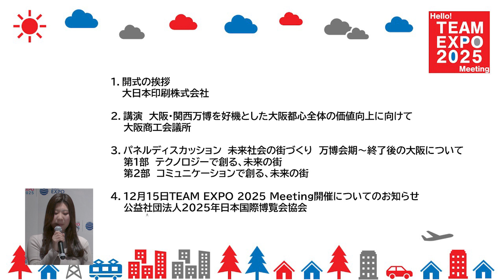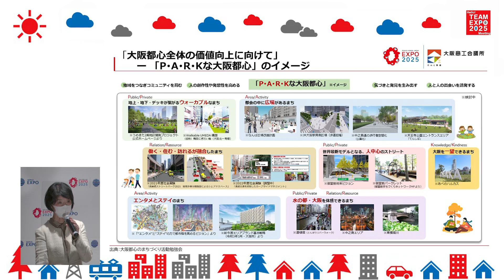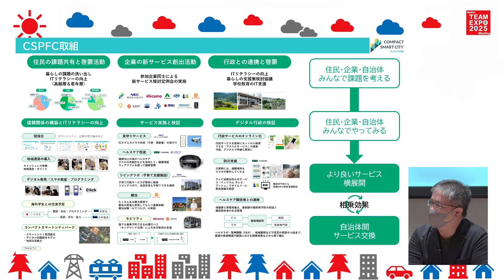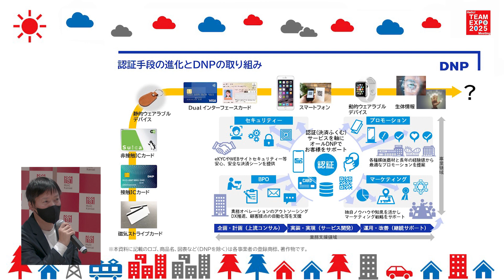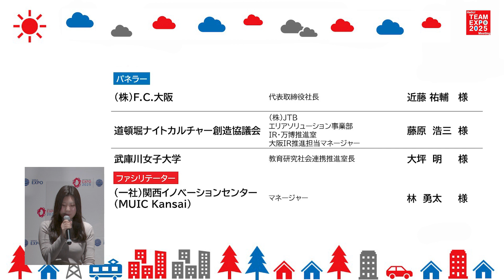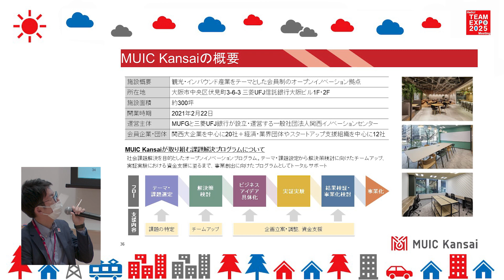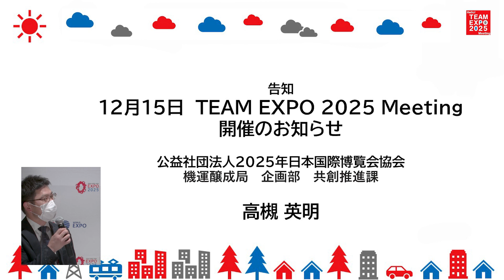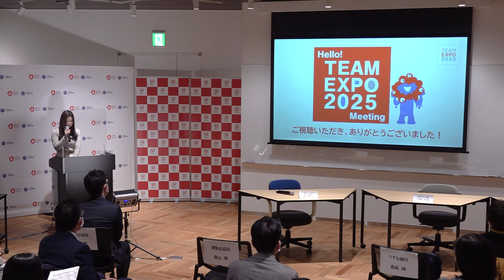第10回「Hello! TEAM EXPO 2025 Meeting」(2022.11.25)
「TEAM EXPO 2025」プログラムに参画する共創パートナー同士の交流をはかるとともに、パートナー登録を検討している企業・団体に本プログラムへの参加を促し、共創チャレンジ参加者による本プログラムを活用した共創を創出するため、交流イベント「Hello！TEAM EXPO 2025 Meeting」を2021年4月より開催しています。
11月25日に行った今回のイベントでは、共創パートナーだけでなく、初めて共創チャレンジにもご登壇いただき、「未来社会のまちづくり 万博会期～終了後の大阪について」をテーマにしたパネルディスカッションを実施しました。

■ 第10回「Hello! TEAM EXPO 2025 Meeting」
１．日時 　2022年11月25日（金）16：00～17：30
２．主催　公益社団法人２０２５年日本国際博覧会協会、大日本印刷株式会社、大阪商工会議所
協力　株式会社矢動丸プロジェクト、一般社団法人関西イノベーションセンター
３．形式　一般社団法人関西イノベーションセンター ”MUIC Kansai”にて収録
４．プログラム（敬称略）
【0:01:44】　挨拶
大日本印刷株式会社 情報イノベーション事業部 関西CXセンター
EXPO2025プロジェクト事業共創室 室長　日下部 智
【0:03:58】　講演「大阪・関西万博を好機とした大阪都心全体の価値向上に向けて」
大阪商工会議所　地域振興部長 兼 万博協力推進室長 玉川 弘子
【0:22:23】　パネルディスカッション「未来社会のまちづくり 万博会期～終了後の大阪について」
第１部 テクノロジーで創る、未来のまち
大日本印刷株式会社　情報イノベーション事業部PFSセンター
マーケティング・決済プラットフォーム本部 企画販促1部　小野寺　貴弘
【パネラー】
大阪スマートシティパートナーズフォーラム　事務局長　山縣　敦子
川崎重工業株式会社　総務本部神戸工場事務所勤労総務課　主事　林　智之
一般社団法人コンパクトスマートシティプラットフォーム協議会　代表理事　江川　将偉
りそな銀行　コーポレートビジネス部ビジネスプラザおおさか所長　今井　良樹
【1:07:43】 パネルディスカッション「未来社会のまちづくり 万博会期～終了後の大阪について」
第2部 コミュニケーションで創る、未来のまち
一般社団法人関西イノベーションセンター　マネージャー　林　勇太
【パネラー】
道頓堀ナイトカルチャー創造協議会事務局　（株）JTB  エリアソリューション事業部
IR・万博推進室　大阪IR推進担当マネージャー　藤原　浩三
株式会社FC大阪　代表取締役社長　近藤　祐輔
武庫川女子大学　教育研究社会連携推進室　室長　大坪　明
【1:43:14】　告知「12月15日開催 TEAM EXPO 2025 Meetingについてのお知らせ」
公益社団法人２０２５年日本国際博覧会協会 機運醸成局企画部共創推進課 高槻 英明